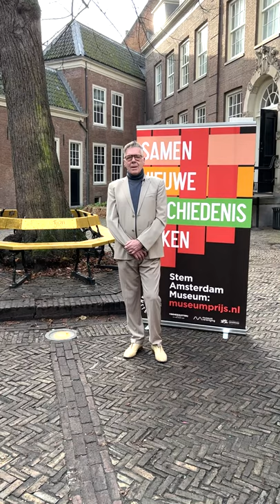Museumprijs 2021 - Eddy de Clercq, DJ & producer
'Amsterdam Museum beheert de collectie en de geschiedenis van Amsterdam als geen ander! En viert die geschiedenis met prachtige tentoonstellingen!' - Eddy de Clercq, DJ & producer

Het Amsterdam Museum is genomineerd voor de Museumprijs! Help ons de verhalen van de bewoners en bezoekers van Amsterdam nog beter te verzamelen en te vertellen.